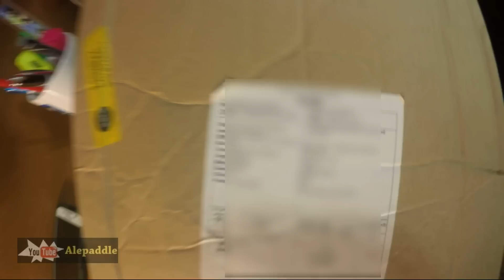UNBOXING Regalos para mi BMW 328ci E46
Me llegaron regalos para la coupe !